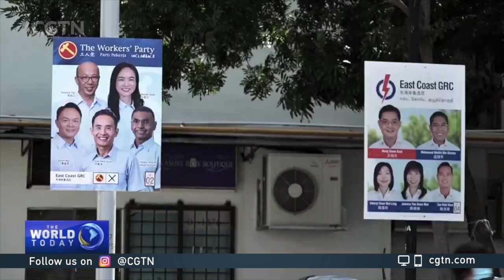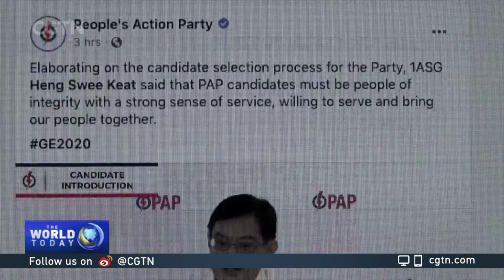Singapore election: Voters cast ballots with masks, gloves amid pandemic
The 2020 Singaporean general election started at 8 a.m. on Friday (July 10). About 2.6 million Singaporeans are expected to vote at over 1,000 polling stations.

Amid the COVID-19 pandemic, arrangements have been made by the Elections Department (ELD) to ensure the safety of voters.

Sample counts are expected soon after polls close at 8 p.m. local time and the full makeup of the next parliament is likely to be known by early Saturday morning.